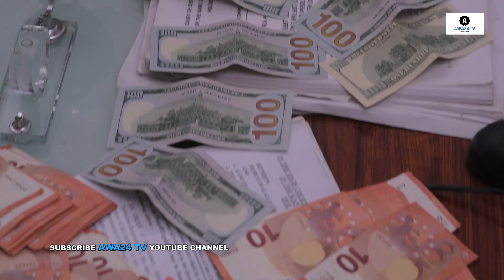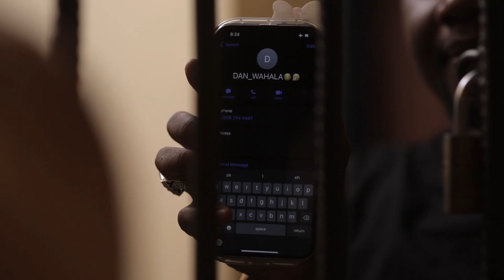TARKO Shiri Mai Dogon Zango (Adam A Zango Zainab Indomie)